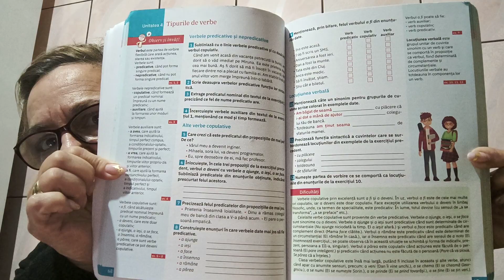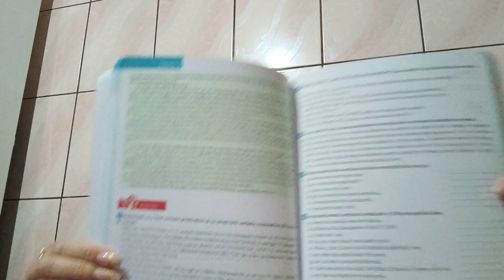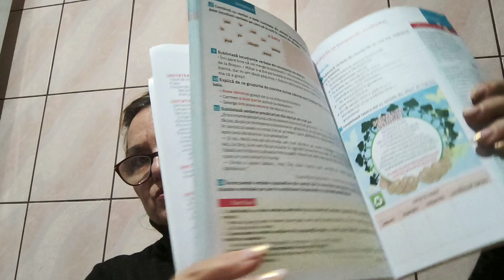@ LIMBA ROMANA CLASA 7 VERBUL CARTEA MEA DE GRAMATICA